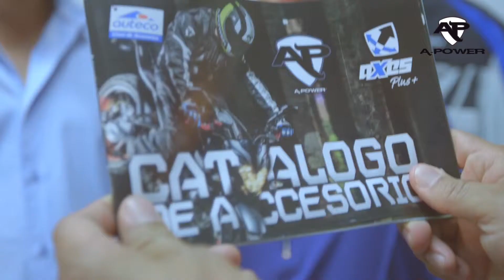Upgrade Auteco Capitulo 3 (Serie Web)